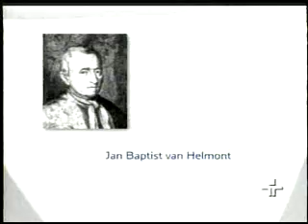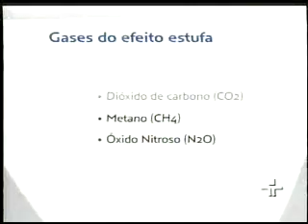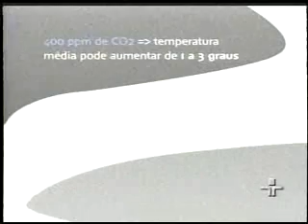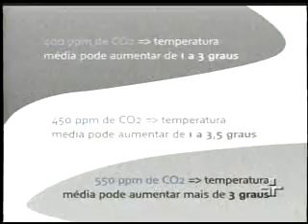Economia e aquecimento global - Parte 02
TV cultura - Invenções do contemporâneo - O que podemos esperar da ciência? - Economia e aquecimento global.